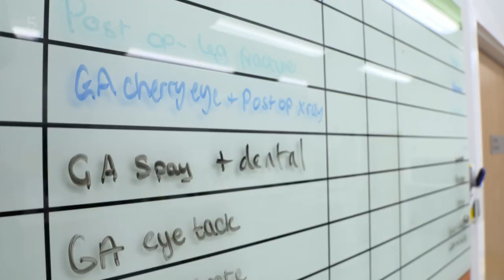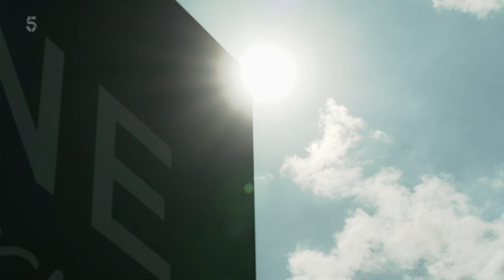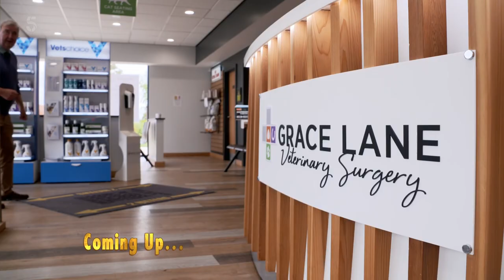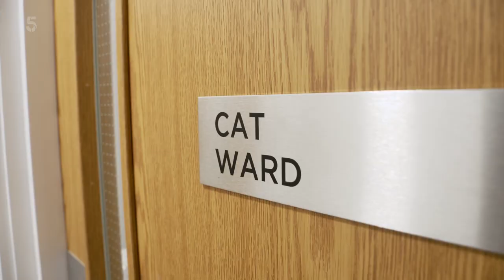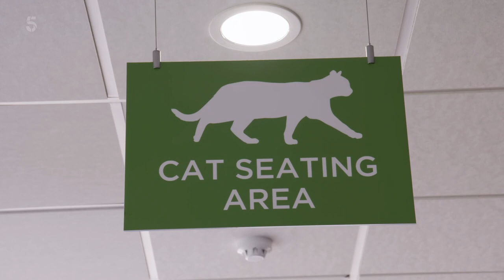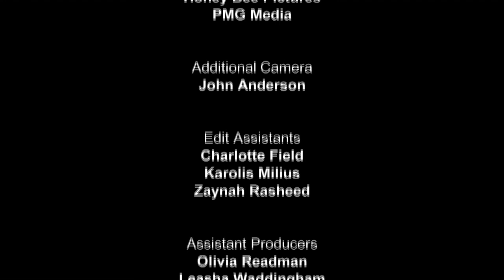The Yorkshire Vet S13E09